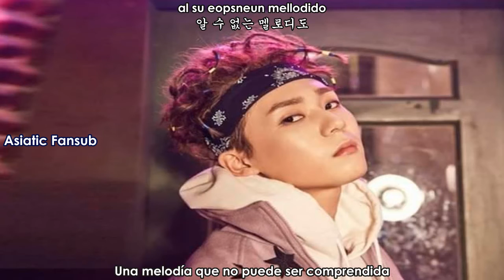Pentagon - Organic Song (Sub Español - Hangul - Roma)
SUB ESPAÑOL | PENTAGON (펜타곤) - Organic Song (귀 좀 막아줘)_(이던, 유토, 우석 With 후이)